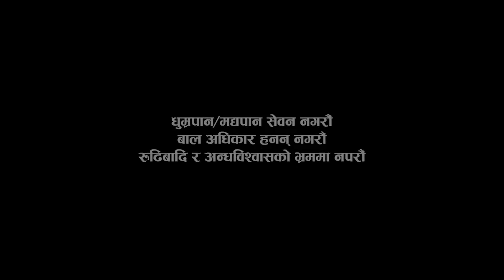Ghar Sansar "घर संसार" - Nepali Movie 2024|| Laxminath || Rachana||Asmita||Supa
Manjari Media Presents
Nepali Movie Gharsansar

Cast
Laxminath Timilsina
Rachana Poudel
Supa Khanal
Harishran Giri
Ram Koirala
Babi Bharati
Samita Rijal
Chanda Badare
Mohan Ghemire
Ramesh Chand
Chandrika Raj
Ashmita Karki
Dhurba Rai
Arjun Poudel
Max Khadka
Shreekrishna Thapa
Roma Bista

Writer – Shankar Adhakari Ghayal
Fight Director – Dev Maharjan
Editing – Subash Devkota
DOP – Mahfuj Ansari
Producer – Suman Dhital
Director – Sudhan Dhital

Post Production - Classic Frame TV

All the Audio and Video rights of this Video is owned only by Manjari Media. Unauthorized downloading and uploading on YouTube channel is Strictly Prohibited and will attract punitive measures from Manjari Media. Embedding to a website is allowed.